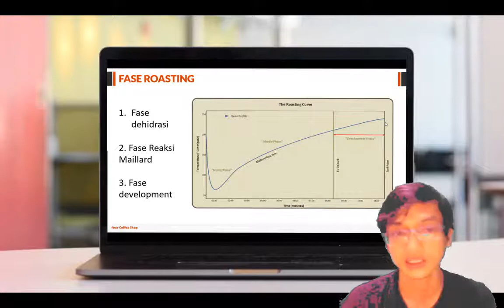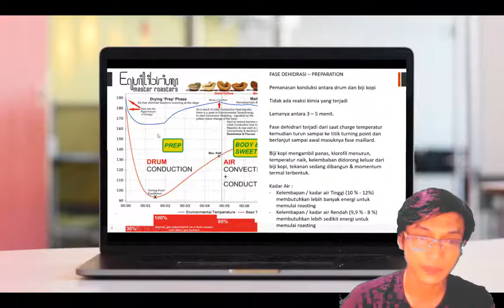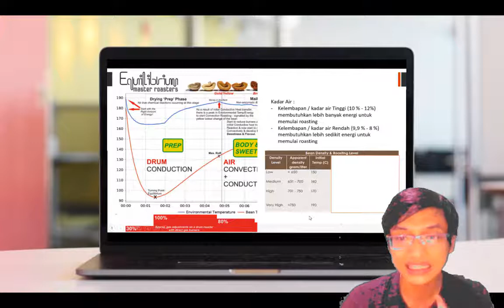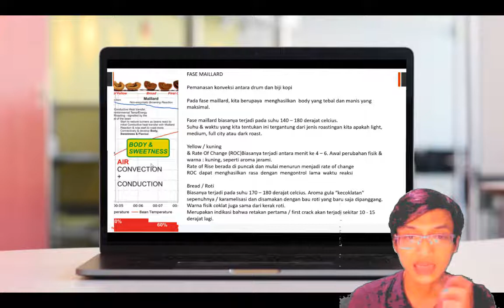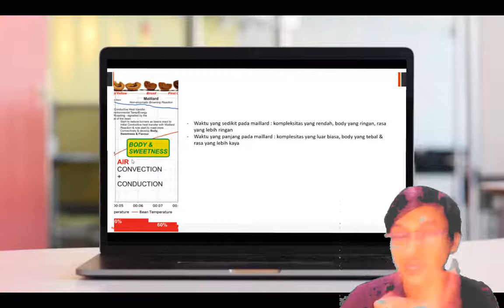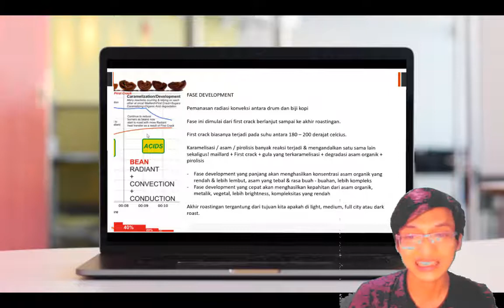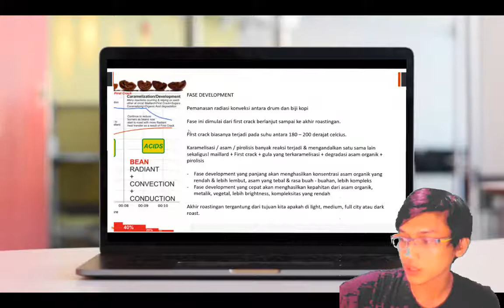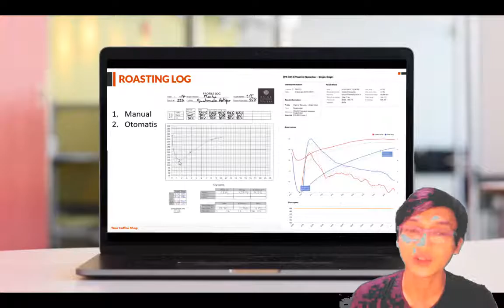Dasar Roasting Kopi untuk Pemula Part 5 - Fase Roasting dan Roasting log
Halo pecinta kopi, di video ini saya akan memaparkan bagian kelima dari teori roasting kopi untuk pemula yaitu fase roasting dan roasting log.

silakan kasih komentar kalau ada yang ingin ditanyakan.